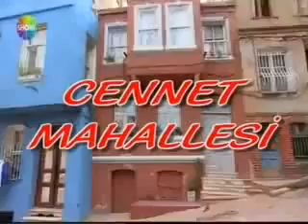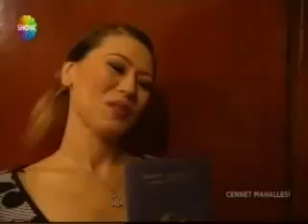Cennet Mahallesi 95 Bolum